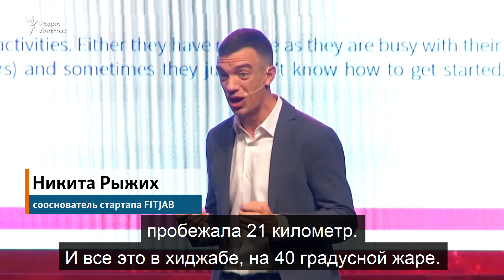Стартап на 5 миллионов долларов родом из Кыргызстана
Кыргызстанцы разработали мобильное фитнес-приложение стоимостью 5 миллионов долларов США. FITJAB предназначен для женщин-мусульманок. По мнению создателей приложения, упражнения не противоречат нормам шариата, а напротив, подстегивает на занятия спортом. В очередном раунде инвестирования стартапом заинтересовались американские инвесторы и предложили сотрудничество.